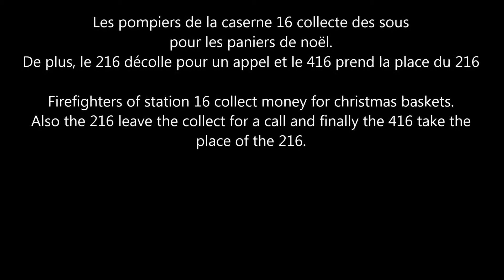SIM - Pompiers Caserne 16 collecte $-paniers noël-Station 16 fundraiser christmas baskets+RESPONDING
Au retour de mon travail, à la sortie de la station de métro Mont-Royal, les pompiers de la caserne 16 collecte de l'argent pour les paniers de noël.
Une autre occasion de donner, une bonne cause quoi :-)
La chance me sourit car le 216 part pour un appel.
Par la suite, le 416 prends la place du 216, la collecte peut continuer.
Back from my work, going out Mont-Royal metro station, firefighters from station 16 collect money for Christmas baskets.
Another opportunity to give :-)
The luck smiled to me because the 216 is being called.
Afterwards, the 416 take the place of the 216, the fundraiser can continue.